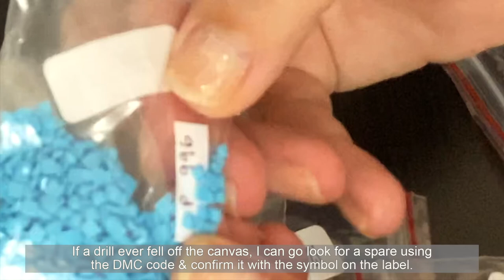Diamond Painting: What To Do When You’ve Finished With Your Diamond Painting. How To De-Kit.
Diamond Painting: What To Do When You’ve Finished With Your Diamond Painting. How To De-Kit. (Klik butang CC untuk Bahasa Melayu)
Welcome! (OPEN ME! ⬇️)

If you have decided to keep your leftover drills, you will need to de-kit your storage boxes. For me, I use only the 28-slot boxes, so I will show you how to de-kit that. You need to de-kit your leftover drills from your storage box, so that you can re-use them. If you don’t, then you will have to keep buying more boxes for your new kits. I don’t throw away any leftovers that have DMC codes. Since I have not thought about how to organise these leftovers, I just keep them all in take-away food boxes. When inspiration hits, I will deal with organising them.

If you’ve stumbled across this video and need to know more about how I kit up or prep my drills before I start, then links to some past videos are here.

Click on the links, you wish to know more about:
1. How to prep your kit/drills

Chapters:
00:00 Intro
00:01 Filming Issues
00:40 Completed Canvas (DIY-Choose)
01:19 How to De-kit
01:29 Why You Need to De-kit
01:37 Drills That Came in Ziplock Bags
02:28 Drills That Came in Non-Resealable Bags
03:01 De-kitting in Action
18:49 How I Keep All the Ziplock Bags
21:13 Ending

- 50x40cm Full/Square Drill - 1 size only
- USD12.99 (RM54.40)
- Delivery to Malaysia - 15 days

🇲🇾 From Shopee Malaysia (available in Malaysia only)
Ziplock Bag 2x3inches 100pc
- RM2.20 (USD 0.53)
- Delivery (within Malaysia) - 1 day

- RM4.46 (USD1.06)
- Delivery to Malaysia - 7 days
- RM9.99 (USD2.41)
- Delivery (within Malaysia) - 2 days

Alternative - international marketplace (untested):
- Ziplock bags - available in many sizes from AliExpress, Amazon, etc
- 28-slot Clear Case - available in different colours from AliExpress, DIY-Choose, Fansells (part of a set), GBFKE, etc

* prices shown are at the time of purchase.

I am using Faber-Castell Tack-it reusable adhesive instead of wax. It was bought ages ago. Other brands include the original Blu Tack.

1. Anima Main 7426 by GoodBMusic (ZakharValaha) from Pixabay
2. Dreamy Piano 4049 by WinkingFoxMusic from Pixabay
3. Uplifting Piano 7770 by Lesfm from Pixabay
6. Sand Castle - Epic Gardener Sound